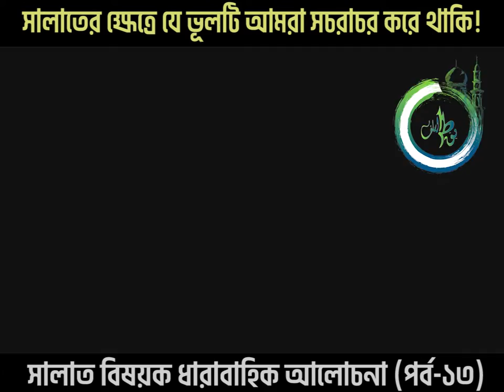সালাত বিষয়ক ধারাবাহিক আলোচনা পর্ব ১৩ ।। ABDUS SOBUR CHY ।। WAY OF THE SALAF